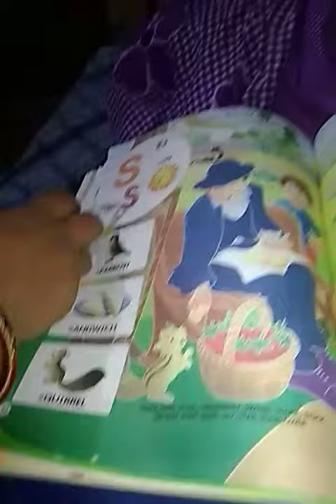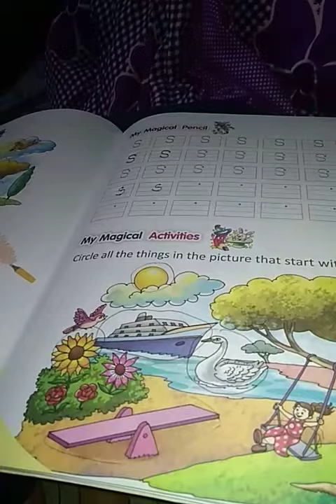24/12/2020 Class-Nursery Sub-English book